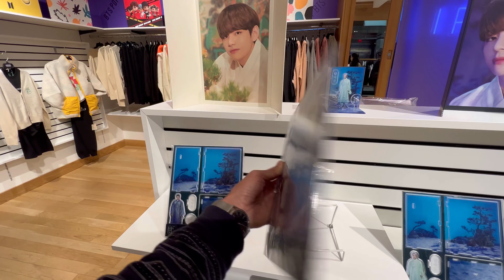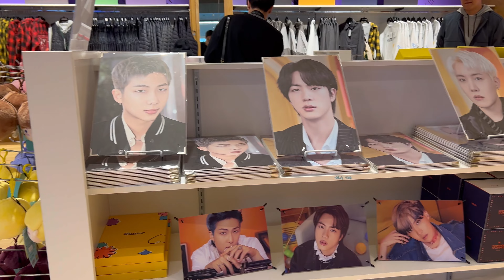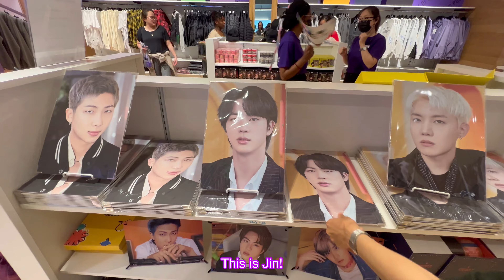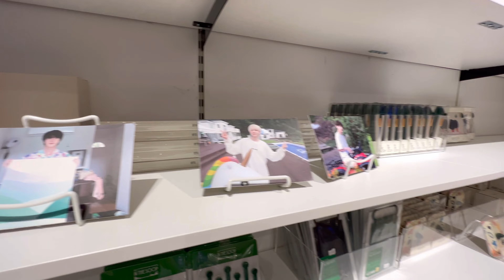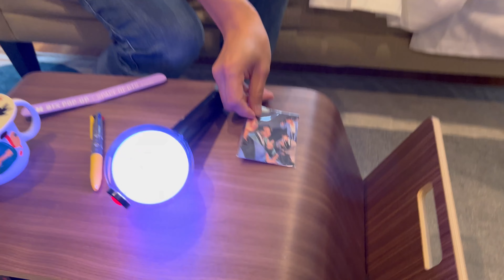[4K] "BTS POP-UP💜SPACE OF BTS IN NYC" I Purple You💜 BTS ARMY unboxing!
00:00 BTS POP-UP walking tour! @BTSW_official
02:13 Claw machine for BTS capsule toy
03:06 BTS logo everywhere!
03:11 BTS ARMY shopping time! @BtsArmy887
03:33 BTS cute doll key chain
04:20 BTS X McDonald's T-shirt
04:58 V's doll key chain
05:20 Noah first time try claw machine! 🥰
05:43 Noah got it!! 👍👏🙌🤩🤗😍🥳
07:28 I PURPLE YOU photo time! 💜
08:03 Denim jacket looks sooooo nice!
08:58 Checkout feels good!
10:07 Unboxing time! 💜💜💜

filmed location: BTS POP-UP STORE in Hudson Yards, NYC
filmed date: May 20, 2023

Special thank to BTS ARMY @josephliao2584 who gave us this lovely pop-up tour! 🙏😊